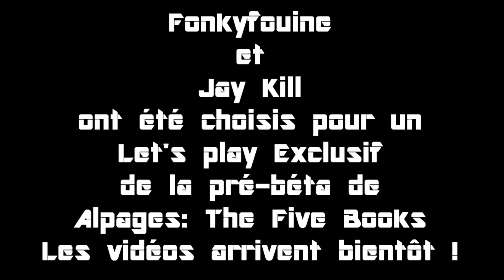Alpages: The Five Books - Teaser Annonce de Fonkyfouine !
Voici un petit teaser fait sur le jeu Alpages: The Five Books, pour vous annoncer l'un des prochains Fonkythrough sur la pré-béta à venir, ainsi qu'un petit truc spécial à noter concernant mes vidéos dessus ;) . Si vous voulez soutenir le jeu, voici le lien, et allez vraiment soutenir le jeu s'il vous intéresse, Genomgames ont besoin de soutien justement !